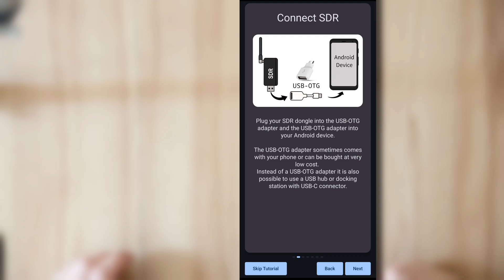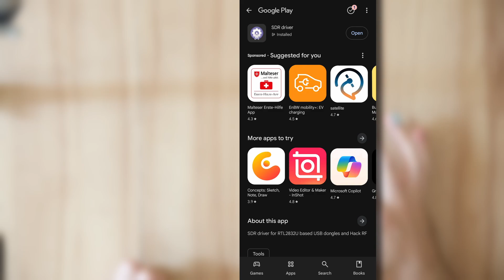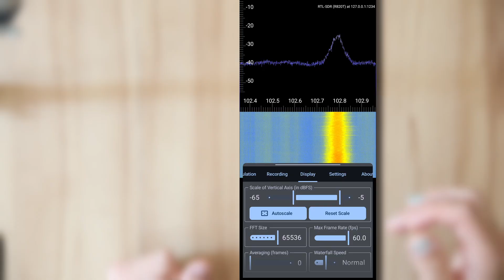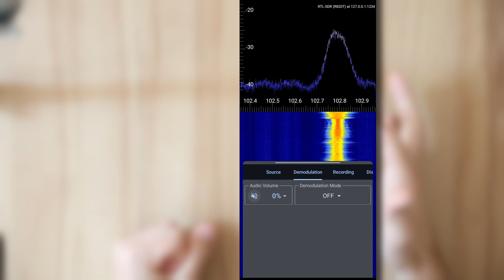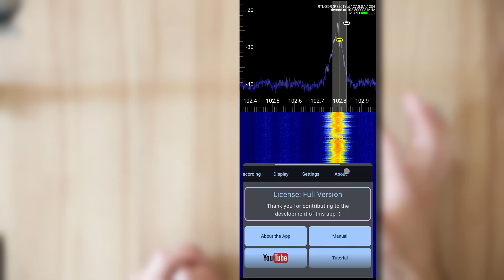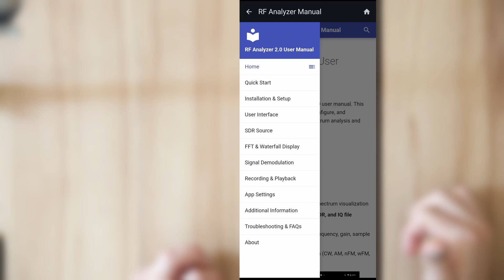RF Analyzer 2.0 - Quick Start Tutorial - Android SDR App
Welcome to the quick start guide for RF Analyzer 2.0, the updated Android app for software-defined radio (SDR). In this video, I’ll walk you through the brand new interface and show you how to get started in just a few minutes.

Timestamps:
0:00 Intro
0:50 Hardware Setup
1:33 RTL-SDR Driver & Configuration
2:42 FFT Settings
4:10 Demodulation
5:22 In-App Manual
6:08 Outro